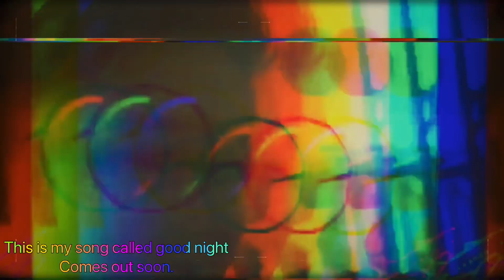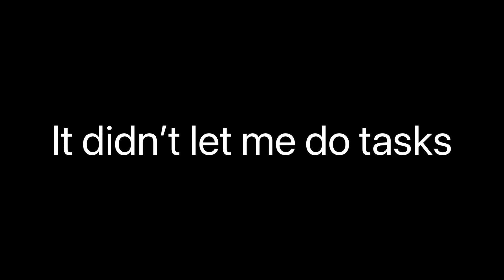Amount us pt 1 with theotterworld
In todays video, I play among us by myself but I still need to give credit to Aiden for partially being in the video.

But also make sure to grab supplies like snacks, candy, drinks, pillows, blankets, anything to be ready.